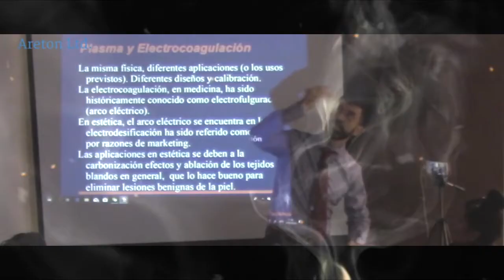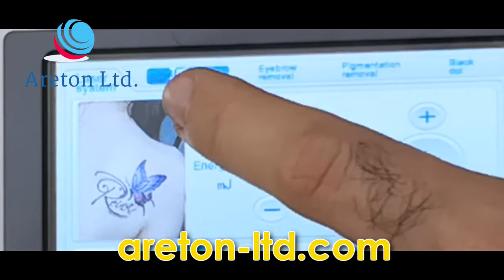DISPOSITIVO YAG LASER Y SUS FUNCIONAMIENTOS EN DETALLE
Este es una prueba del dispositivo del jac laser, para ver su funcionamiento y su efectividad

Sus comentarios son importantes para nosotros, tómese un segundo de su tiempo y diga "Hola" en los comentarios a continuación y cuéntenos a nuestros camaradas qué piensan del video publicado ... p.s. Significaría el mundo para mí si presionas el botón de suscripción. Gracias
Nuestros productos y capacitación que tenemos para ti